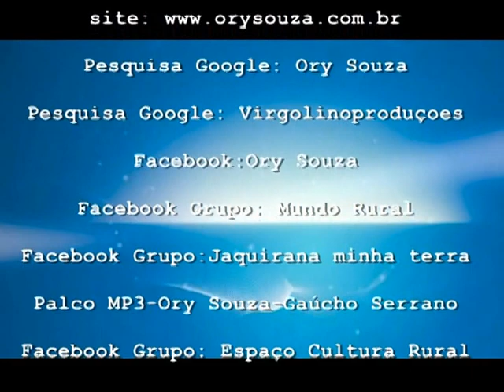Emas 06-Ory Souza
Trabalho realizado por Ory Souza em Mato Grosso do Sul, Brazil. na introdução ele aparece sentado ao lado do fogo de chão, tomando chimarrão bem ao estilo que foi criado. na sequencia ele destaca aves silvestres